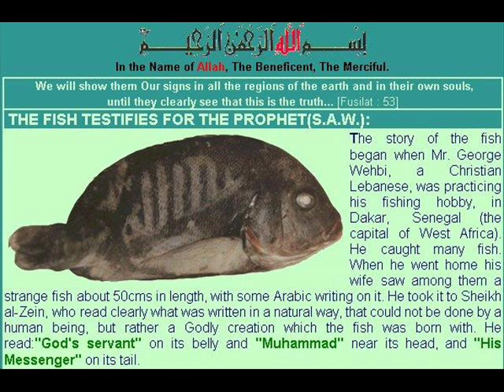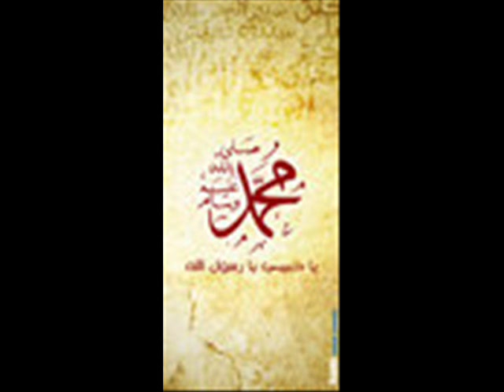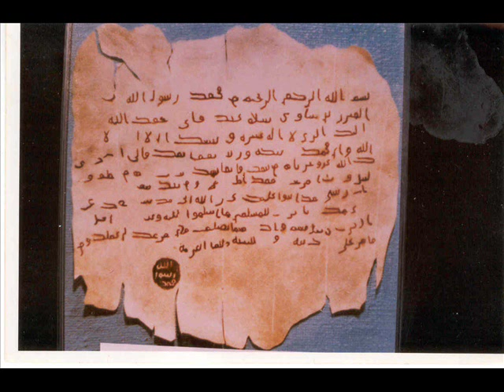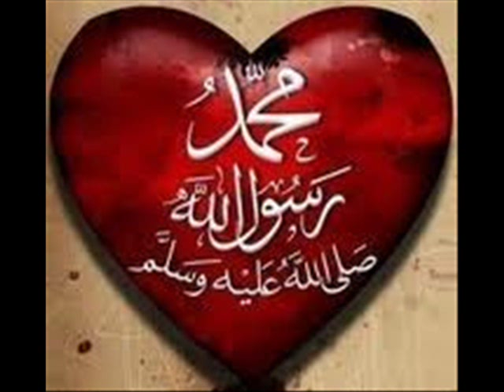YA SAYYIDI - (Fahad Shah)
A tribute to our beloved Master; Sayyidina Rasulullah (salla lahu alayhi wa'ale hi wasallam) with the beautiful voice of Fahad Shah and images presented by Call to Prayer Publications.